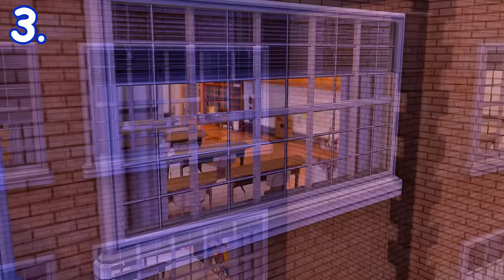The Sims 3: 50 Easter Eggs and Secrets!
Hello guys! Today I'm going to do another video with my voice as well as a sims 3 video. This is 50 easter eggs and secrets in The Sims 3!

Songs:
-The Sims 3 Late Night Map View - Chasing the Stars
-The Sims 3 Supernatural Map View - Universal Lobby
-The Sims 3 Build Mode - Some Assimbly Required
-The Sims 3 Buy Mode - Don't Be Parsimonious .
NOTE:
- To everyone who's still wondering, I'm Indonesian.
- Buat yang masih sering bertanya-tanya, ya gua orang Indonesia.